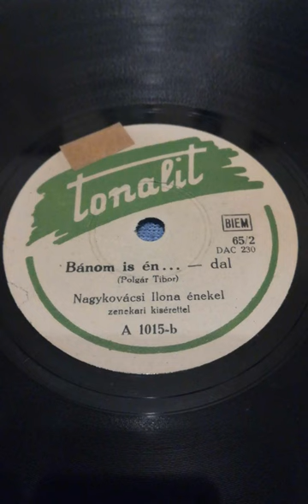Nagykovácsi Ilona : Bánom is én...